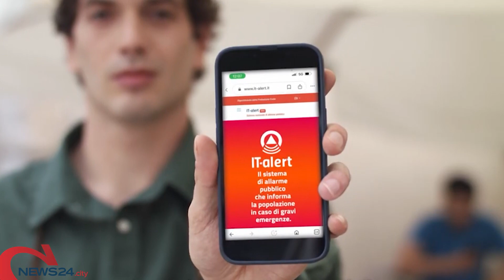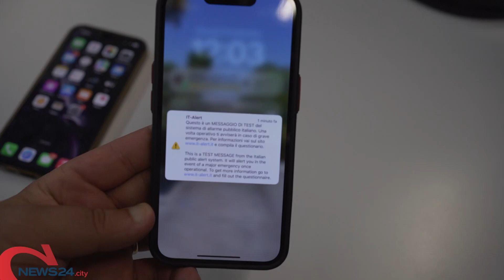PUGLIA | "IT-Alert" fa suonare tutti i telefoni in Puglia: test per le future emergenze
Il nuovo sistema promosso dal dipartimento di Protezione civile